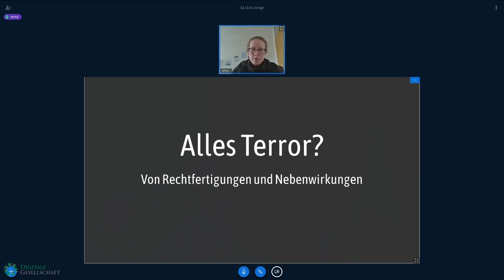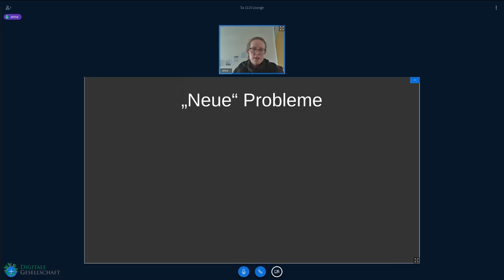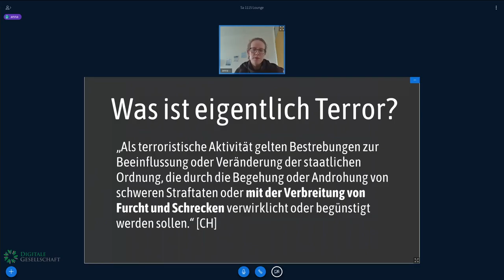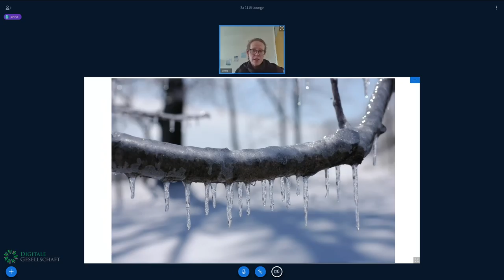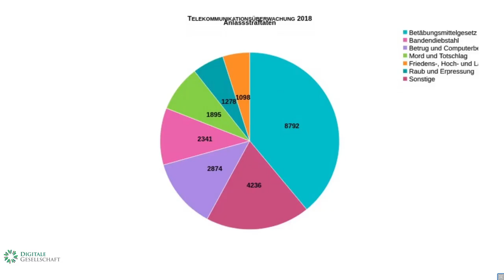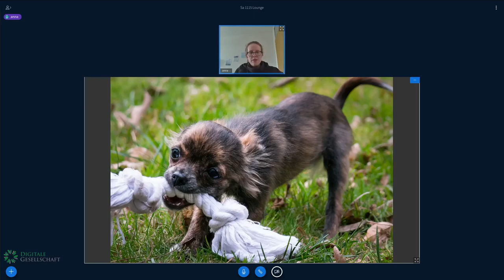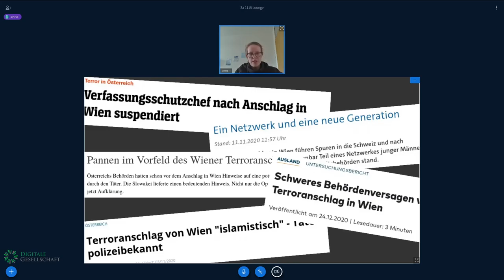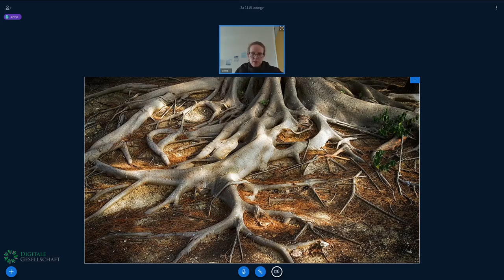Winterkongress 2021 - Keynote: Alles Terror? Von Rechtfertigungen und Nebenwirkungen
Von mehr Videoüberwachung im öffentlichen Raum bis hin zu Uploadfiltern für soziale Netzwerke: Es gibt kaum eine Einschränkung digitaler Freiheitsrechte, die nicht mit der Bekämpfung von Terrorismus gerechtfertigt wurde und wird. Ein kurzer Realitätsabgleich, was bei der Terrorismusbekämpfung der letzten Jahre schief gelaufen ist und welche Schäden die vermeintlichen Abwehrmassnahmen anrichten können.

Anna Biselli